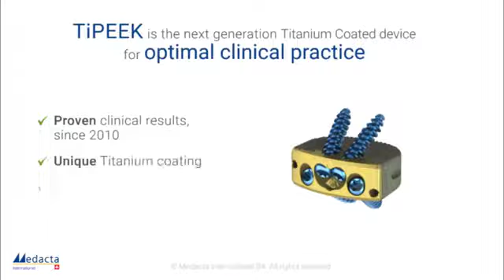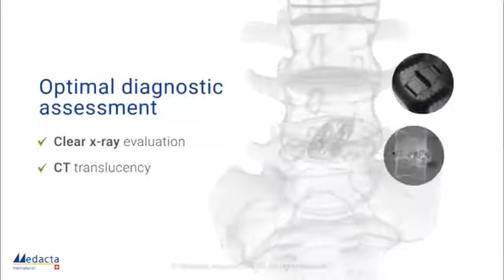Medacta: MectaLIF TiPEEK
All video parts are of the sole property of Medacta